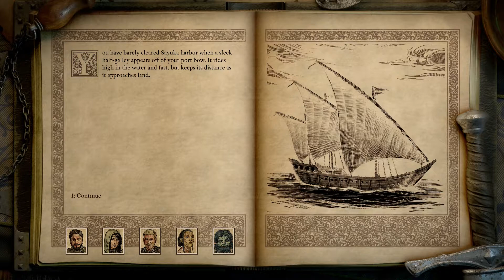Pillars of Eternity II: Deadfire - 32 - Berkana's Observatory